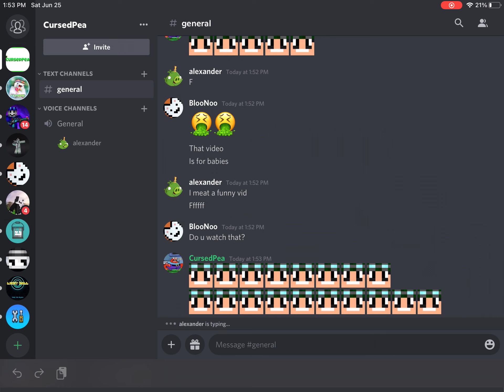I made Sergeant Alan an emoji on discord lol